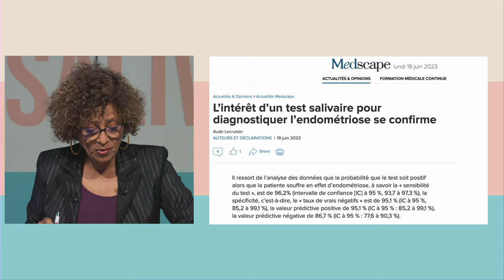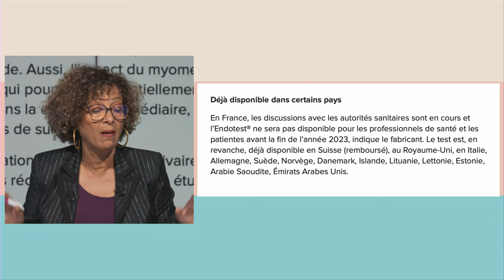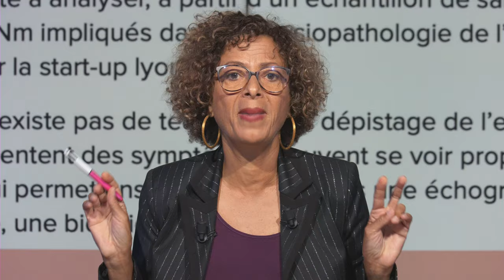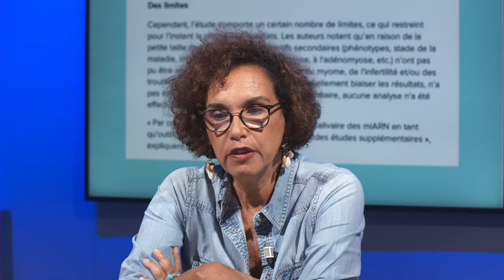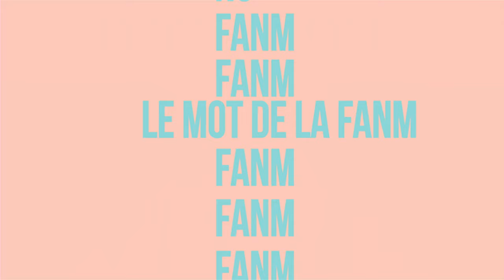Fanm E106 - Valérie Rocheron Calixte astrologue et Lydia Ramael ingénieure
Lydia Ramael est ingénieure. Elle a fondé un bureau d'études spécialisé dans l'étude des sols.
Valérie Calixte a été avocate et s'est reconvertie dans l'astrologie.
Elles échangent avec Barbara Jean-Elie sur la construction, les risques, le poids des astres dans nos trajectoires individuelles et les croyances

Zitata, SFR Canal 4, TNT Canal 11, Orange canal 9  et Canal+ Canal 31.